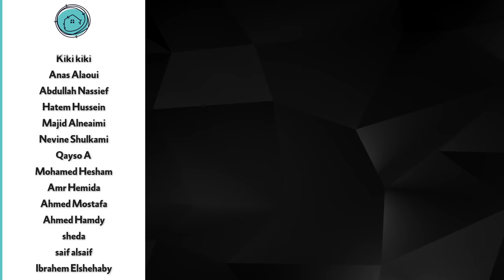معركة كييف الأولى | أكبر تطويق عسكري في التاريخ | الحرب العالمية الثانية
كيف احتلت الجيوش الالمانية مدينة كييف الاوكرانية في مطلع الغزو الالماني للاتحاد السوفيتي في الحرب العالمية الثانية

شهدت معركة كييف الاولى في الحرب العالمية الثانية اكبر تطويق عرفه التاريخ العسكري كله حيث سقط ما يزيد على نصف مليون جندي سوفيتي في الاسر نتيجة لتطويق الجيش الالماني للجيوش السوفيتية في اطار غزو اوكرانيا

احكمت فرق البانزر الالمانية بقيادة الجنرال فون كليست والجنرال هاينز جوديريان الكماشة على الجيش السوفيتي في جيب اومان في مناورة عسكرية كبرى حرمت السوفييت من الانسحاب بقواتهم شرقا بعد هزائمهم المتتالية على خط ستالين الدفاعي

كان هتلر يسعى بسرعة إلى غزو اوكرانيا لأسباب اقتصادية أولها تأمين الموارد من الغذاء حيث ان اوكرانيا هي سلة الحبوب في اوروبا وثانيها هو السيطرة على المناطق الصناعية الحيوية في دونباس وخاركيف خصوصا الصناعات العسكرية السوفيتية

ومن اجل هذا الهدف الاقتصادي ضحى هتلر بهدف غزو موسكو مبكرا قبل حلول الشتاء الروسي البارد وقد كان هذا القرار واحدا من اسوأ القرارات العسكرية في الحرب العالمية الثانية وهو الامر الذي عارضه الجنرال هاينز جوديريان بشدة لكنه اضطر لتنفيذه رغم انه لا يحقق الهدف العسكري الرئيسي لالمانيا من العملية بارباروسا وهو اسقاط الاتحاد السوفيتي وهدم نظامه السياسي والسيطرة عليه بشكل كامل

شارك في إعداد وكتابة هذه الحلقة : مصطفى العدوي

لو عجبك الفيديو متنساش تشترك في القناة علشان تشوف حلقة جديدة كل يوم جمعة الساعة عشرة الصبح بتوقيت القاهرة

قوائم فيديوهات هتعجبك